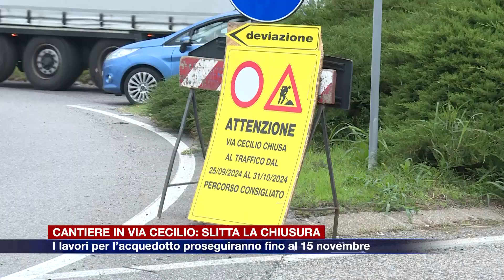Etg - Cantiere in via Cecilio: slitta la chiusura